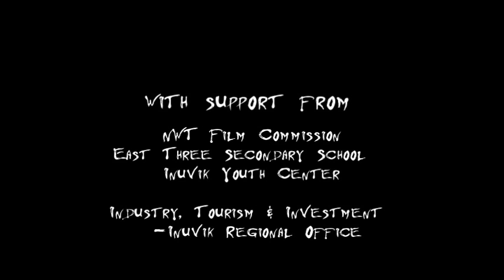Doll of Souls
A girl makes some friends in a new town, but soon finds out that there is something sinister happening... In 2013, Reel Youth visited Inuvik, NT and facilitated issue-based claymation programs at the East Three Secondary School and a three-day scary movie program at the Inuvik Youth Centre. These films are the result of a lot of fun and hard work by Inuvik youth, and the support of the Inuvik Youth Centre and Northwest Territories office for Industry, Tourism and Investment.